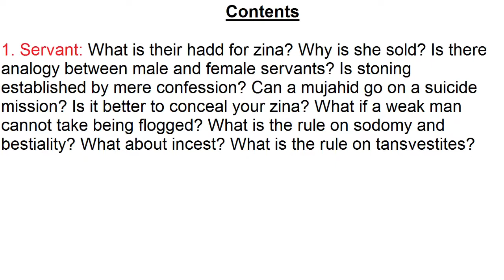Hadd 5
Part 5